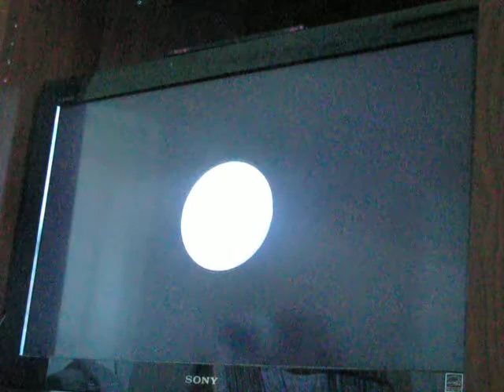Let's Play Super Mario Galaxy 2 part 5: Spinny Spinny Spinny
I am taking requests for anything specific you'd like to see, just PM me and I'll give you credit in the video.